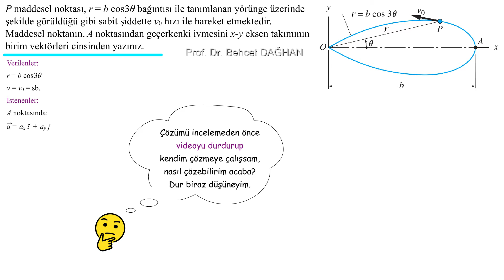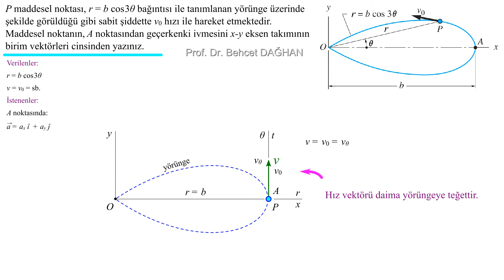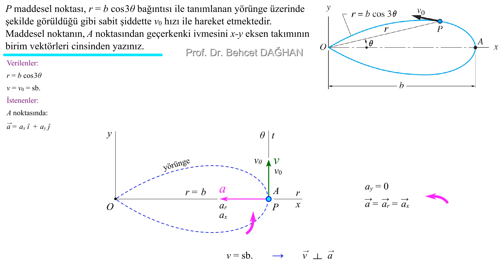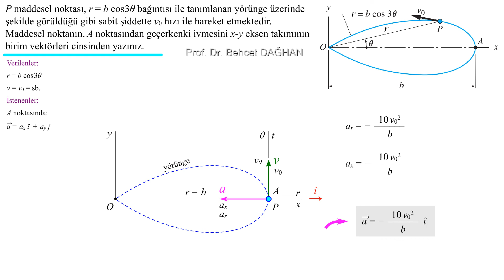Polar Koordinatlar • Düzlemde Eğrisel Hareket • S1 • DİNAMİK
Problemin alındığı kaynak:
Engineering Mechanics - A. PYTEL, J. KIUSALAAS

Dinamik Soru Çözümleri
Dinamik Sınav Soru ve Çözümleri
Dinamik Vize Soruları ve Çözümleri
Dinamik Final Soruları ve Çözümleri
Mekanik Dinamik Soru Çözümleri
Mekanik Dinamik Sınav Soru ve Çözümleri
Mekanik Dinamik Vize Soruları ve Çözümleri
Mekanik Dinamik Final Soruları ve Çözümleri
Mühendislik Mekaniği Dinamik Soru Çözümleri
Mühendislik Mekaniği Dinamik Sınav Soru ve Çözümleri
Mühendislik Mekaniği Dinamik Vize Soruları ve Çözümleri
Mühendislik Mekaniği Dinamik Final Soruları ve Çözümleri